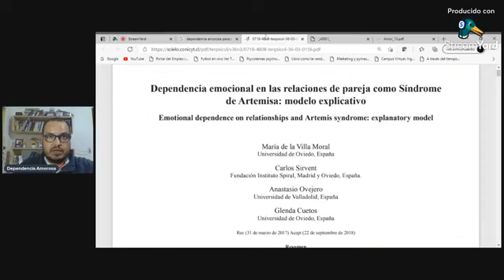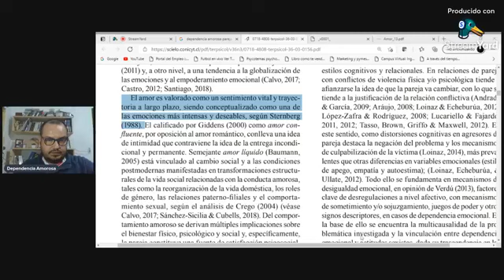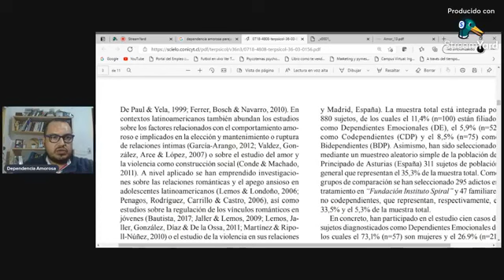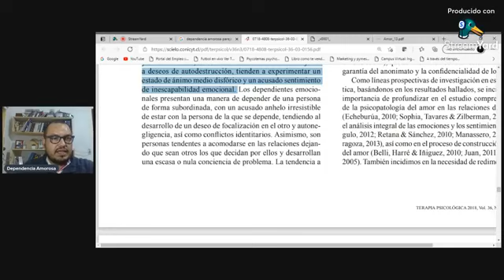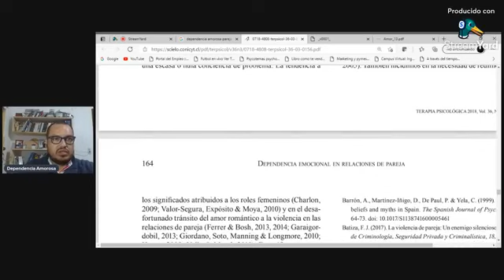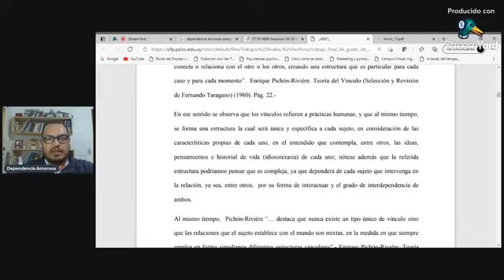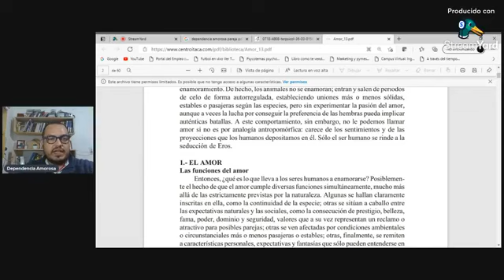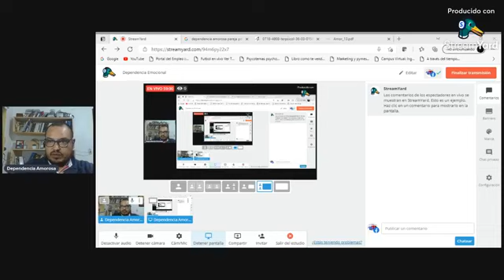Dependencia Emocional / Investigación Psicológica Día 1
Barra de contenidos psicológicos audiovisuales conformado por Podcast Perspectivas Psicológicas, Biblioteca Psicológica Virtual, La casa de la psicología y Psic. Omar Susano, que incluye, Videoreacciones, Psycotemas, Seminarios Psicológicos, Podcast Psicológicos, Contenido psicológico de actualidad, cobertura total a eventos especiales(Ferias de la salud psicológica Virtual), charlas, capacitaciones, conferencias, entrevistas referentes a la psicología, lo encontrarás sólo aquí!
ENLACES DE TODOS NUESTROS CONTENIDOS:
PSYCHOLOGICALLHOME AC.
LA CASA DE LA PSICOLOGÍA.